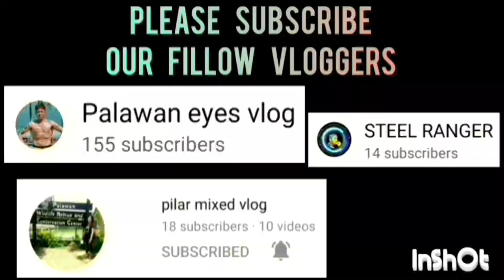MC CABASE GAME HIGHLIGHTS CHAMPIONSHIP GAME 1 | INTER BARANGAY BASKETBALL LEAGUE AT BRGY MAOYON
MC CABASE GAME HIGHLIGHTS LUCBUAN HOOPS VS BUENAVISTA CHAMPIONSHIP GAME 1 SENIOR DIVISION | INTER BARANGAY BASKETBALL LEAGUE AT BRGY. MAOYON | AUGUST 18,2023